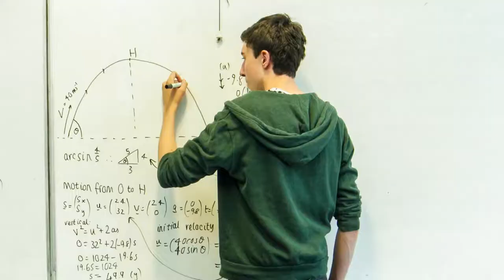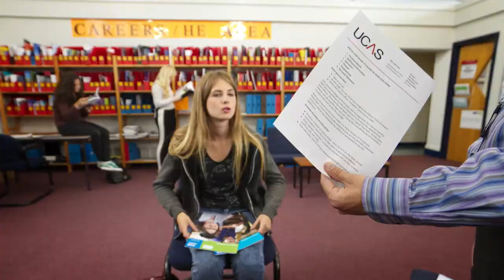Cheadle and Marple College promo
A couple of years in 3 minutes. Great students... great fun.